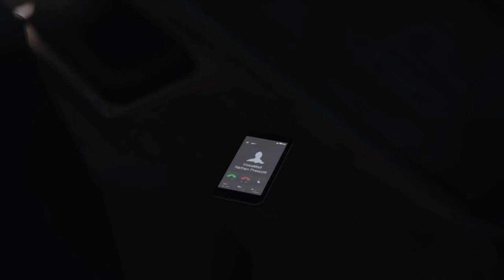LIFE IS STRANGE NATHAN REGRETS EVERYTHING THAT HE HAS DONE